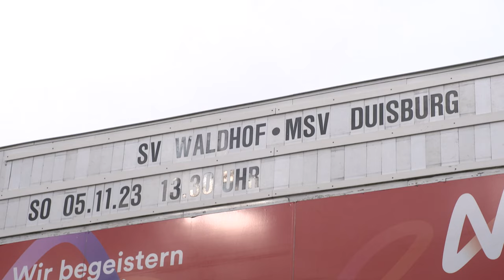Der SV Waldhof steckt in einer Krise | RON TV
Waldhof im Abstiegskampf:
Es sind die Gesetze des Fußballs: Läuft es bei einer Mannschaft nicht, geht zuallererst der Trainer. Das könnte am Sonntag auch beim SV Waldhof Mannheim passieren. Der Drittligist steckt tief in der Krise, mitten im Abstiegsstrudel. Für Trainer Rüdiger Rehm, aber auch Sportchef Tim Schork könnte es bei einer erneuten Niederlage gegen den Tabellenletzten eng werden.